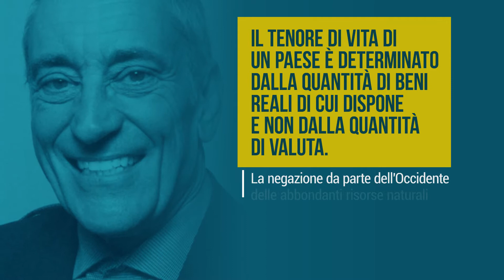MMT QUOTATION #15 | Mike Norman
MIKE NORMAN
"Il tenore di vita di un paese è determinato dalla quantità di beni reali di cui dispone e non dalla quantità di valuta (insieme di cifre digitata su computer). La negazione da parte dell'Occidente delle abbondanti risorse naturali di cui dispone la Russia ridurrà necessariamente il tenore di vita di tutto l'Occidente. State a guardare."